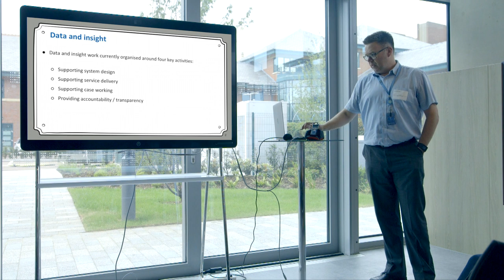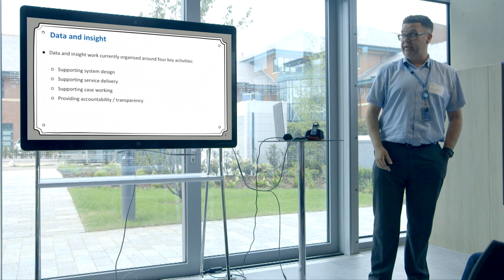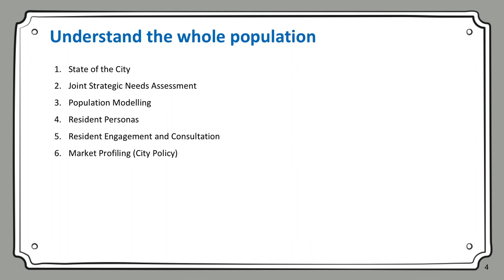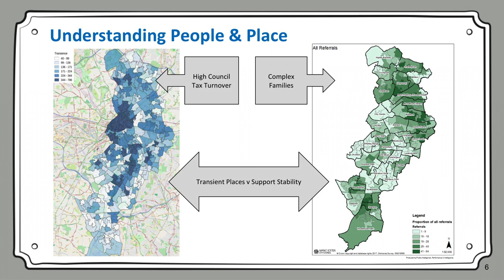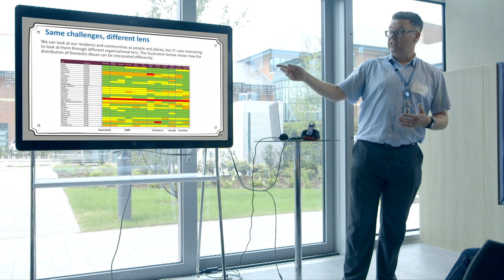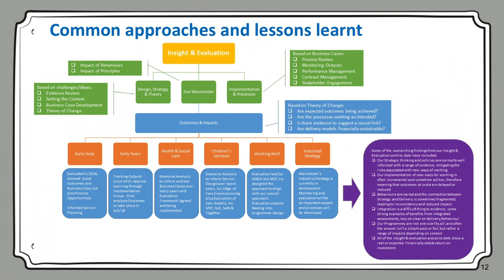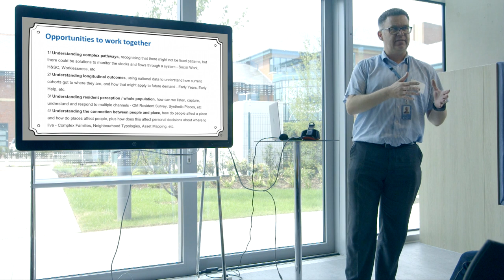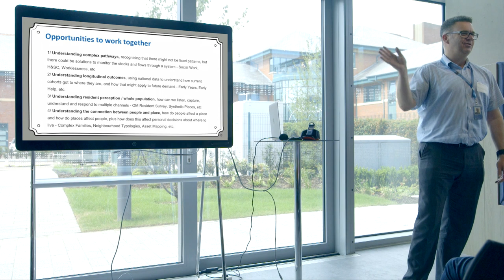SynchroniCity - Manchester Priorities: Citizen Engagement (Paul Holme, MCC/GMCA)